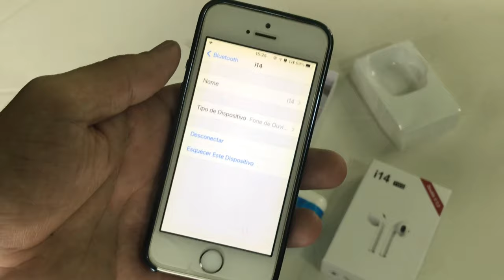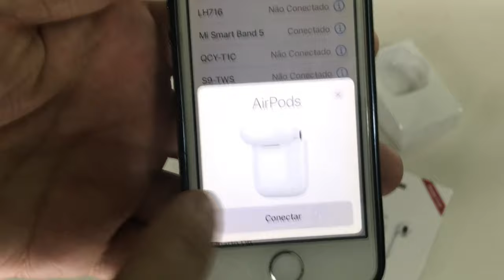✅ Tirando duvidas sobre o PHONE TWS i14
PHONE TWS i14

▶ SEJA MEMBRO DO CANAL E GANHE BENEFICIOS ▶ COMPRE SEU SEU PHONE TWS I14 COM 60% DESCONTO E FRETE GRÁTIS